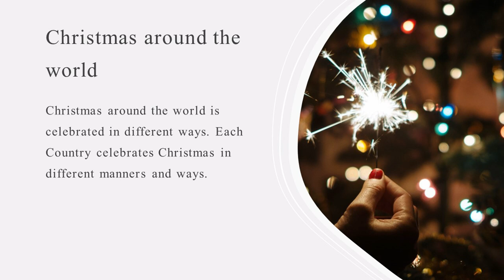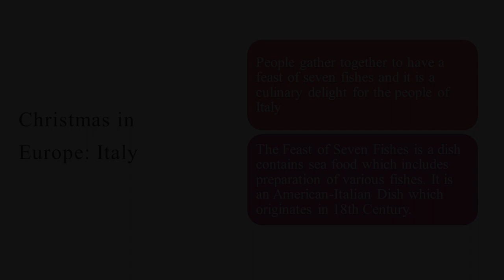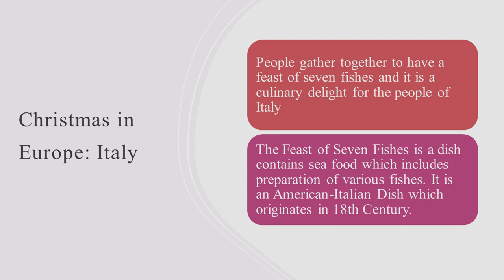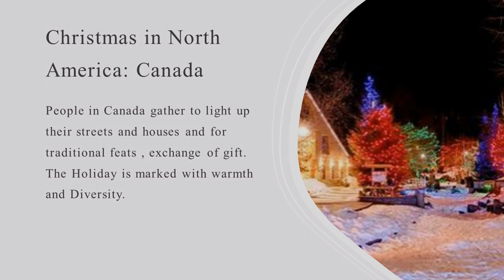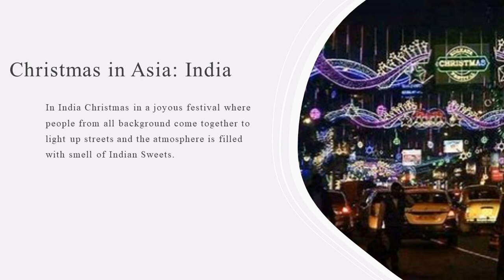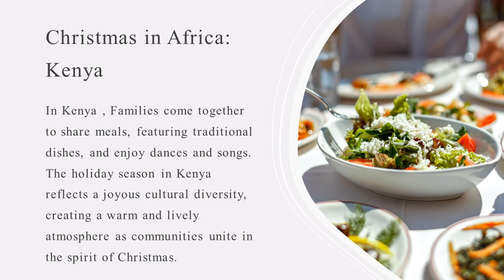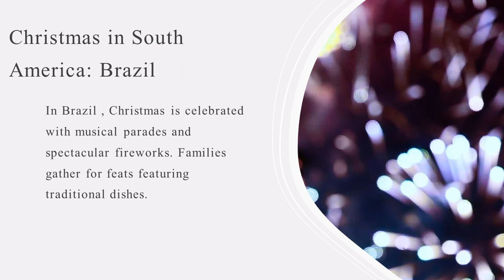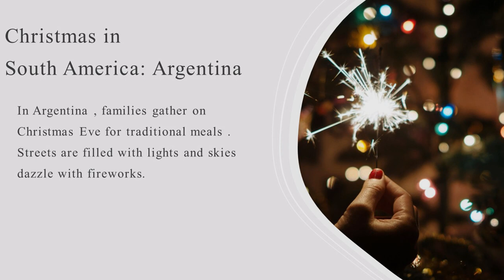Christmas Around the Globe: A Cultural Celebration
Dive into a world of festive wonders with our latest video! Join us as we embark on a magical virtual journey exploring Christmas traditions around the globe.